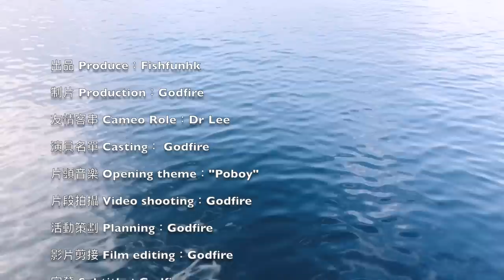【漁人推介】香港水域 漁排烏頭祭來了，烏頭上不停，阿火和大家上漁排釣烏頭 回家煮蒜仔炆烏頭/烏魚｜海鮮｜食譜 Catch and Cook Seafood Recipe Flathead mullet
😊😊😊水上活動有一定危險性，進行任何水上活動時要注意安全喔😊😊😊

蒜仔炆烏頭

材料
紅鮋 1條
腐乳 8 磚
玫瑰露酒 2湯匙
麻油1湯匙
糖 3茶匙
白胡椒適量
紅蔥頭半個
薑片適量
紅辣椒適量
芫荽適量

筏釣：
筏釣竿： 黑鯛工房 競技135

排磯/船磯：
Fishing Rod / 魚竿:小繼磯
DAIWA达亿瓦 小继飞天

Fishing Reel / 釣魚LBD捲線器: DAIWA TOURNAMENT LBD

假餌：
Fishing Rod / 魚竿: 國產慢搖魚竿

Fishing Reel / 釣魚紡車輪: SHIMANO TWIN POWER C5000XG

Fishing Lure / 假餌: 釣之屋 沉水海釣米諾 120mm 40克

廚房用具
廚具：匡橋鑊
醬油
頤和園醬油
攝影器材

忠告提示:水上運動皆有危險性，參加任何水上運動都會使參與者面臨某些風險和危險。請小心注意。
私隱條例：所有合格收取禮物而提供地址接收禮物的朋友，會被認為己接受香港私隱條例所列描述的同意提出地址信息及身份証明。所有為收取禮物而獲取的私人資料將會於確認收到禮物後會盡快註消。

Warning: Participation in any water sport exposes the participant to certain risks and dangers. Accidents and injuries are a real possibility. Please be careful.